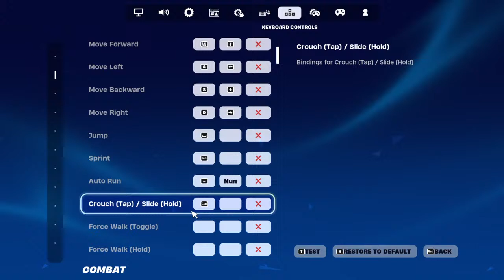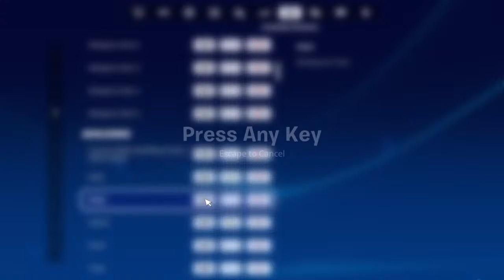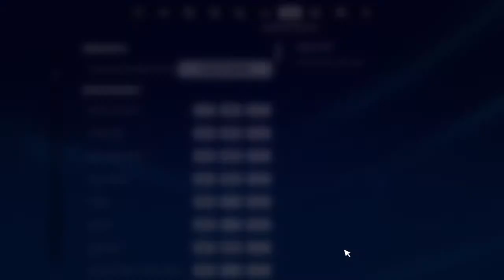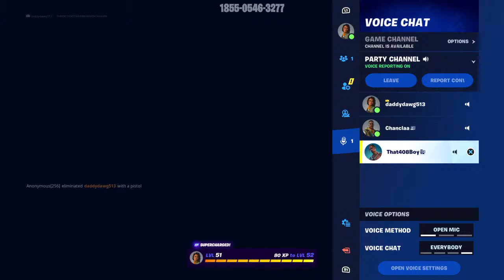New to keyboard and mouse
THE BENGALS ARE THE BEST NFL TEAM